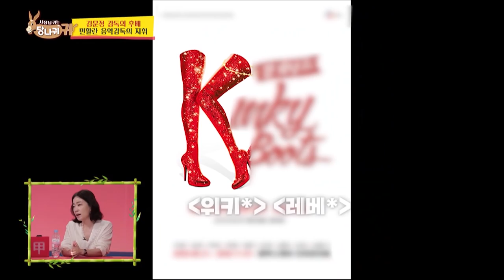Wow, it's Chanyeol of EXO! (Boss in the Mirror) | KBS WORLD TV 211104 (4/7)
(Boss in the Mirror) | KBS WORLD TV 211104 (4/7)